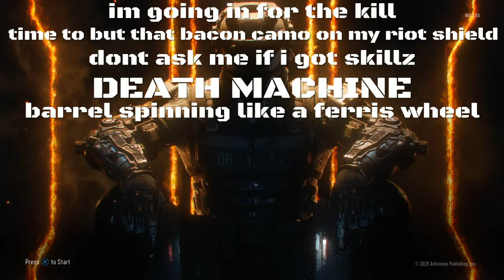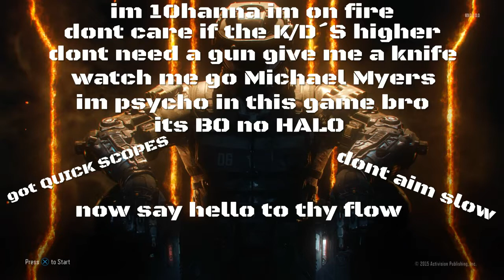COD SONG (Tt is loud btw)